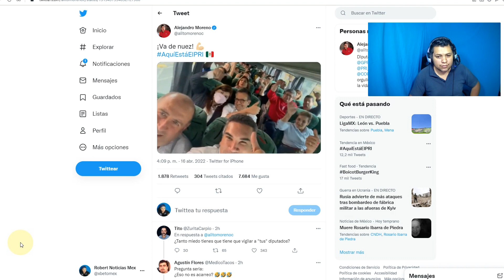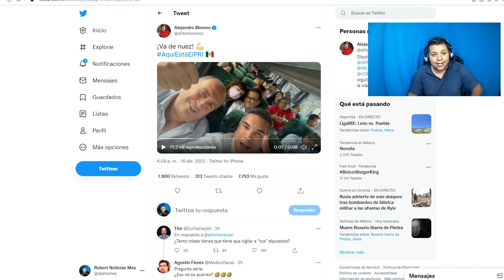ACABA DE PASAR! PRIÍSTAS C0B4RDES ENTRARON A ESC0NDIDAS Y CIUDADANOS LOS ESPERAN EN LA SALIDA MAÑANA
PRIISTAS C0BARDES ENTRARON A ESCONDIDAS Y CIUDADANOS LOS ESPERAN EN LA SALIDA MAÑANA DOMINGO

PRIISTAS ENTRARON POR LA PARTE DE ATRAS Y MIRA COMO LOS RECIBEN CIUDADANOS